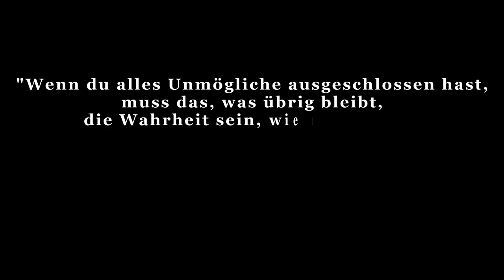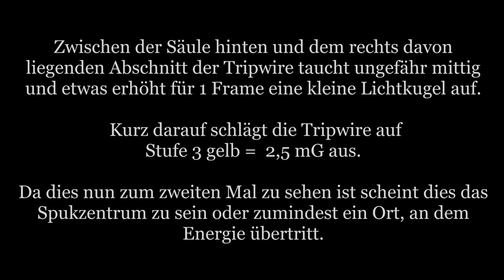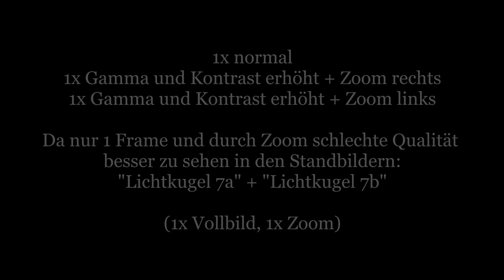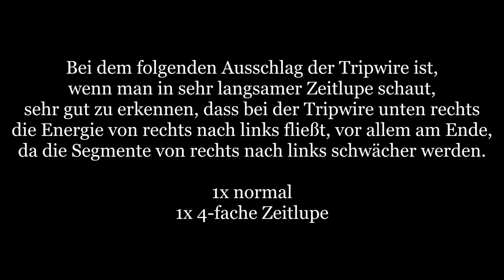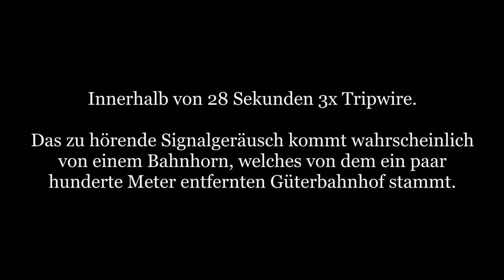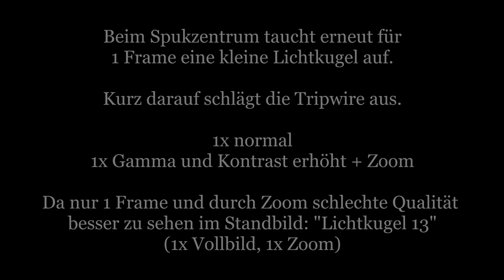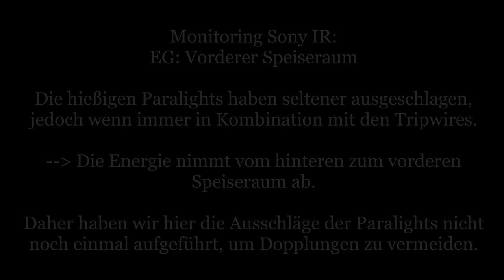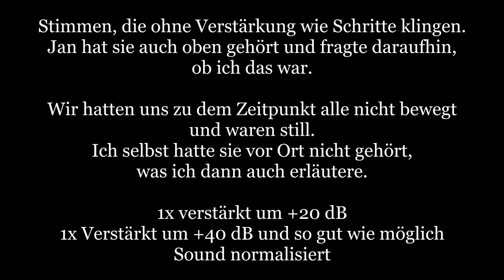6 Tage Sophienheilstätte - Tag 3 - Teil 2 - Monitoring - PU Parapsychologische Untersuchungen [042]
Am Tag 3 haben wir uns auf das EG im hinteren Bereich konzentriert, wo sich einst die Speisesäle befunden haben. Hier konnten wir erstmalig ein Spukzentrum (ein Ort, an dem Energie in unsere Dimension übertritt) mittels Bild dokumentieren!

Dabei gehen wir grundsätzlich nach folgendem Schema vor:

1) Erste Untersuchung: Meist am Tag um sich an dem Ort zu orientieren und ihn kennenzulernen. Neben der Begehung werden Kontrollmessungen (EMF, Temperatur. Luftfeuchte, Wetterverhältnisse) und Lokalitätsbestimmungen (Boden, Vegetation, Bauliche Verhältnisse) durchgeführt um zu sehen ob sich diese auf etwaige Vorkommnisse und Berichte auswirken.

2) Zweite Untersuchung: Meist in der Nacht, da dort die statistische Häufigkeit für das Auftreten vom Phänomenen, besonders in der "Geisterstunde" von 3:00 - 4:00 Uhr, erhöht ist.

3-???) Je nach den Ergebnissen der Untersuchung wird entschieden, ob weitere Untersuchungen sinnvoll sind. Dies ist i.d.R. der Fall, wenn als Resultat gesagt werden kann, dass ein Phänomen vorhanden ist, dessen Art aber noch nicht bestimmt werden konnte.